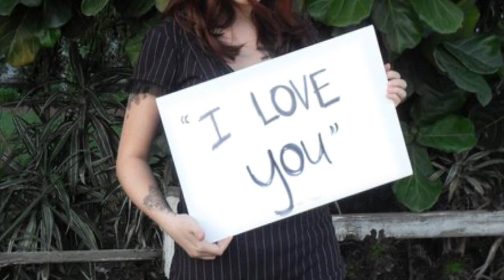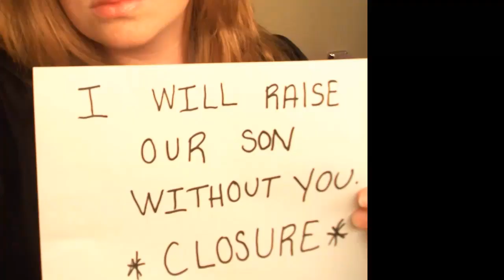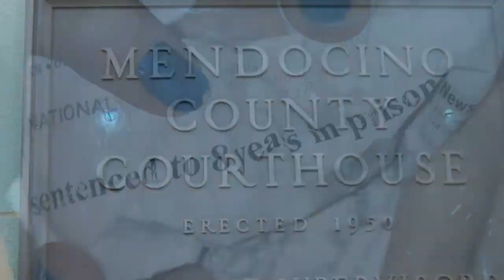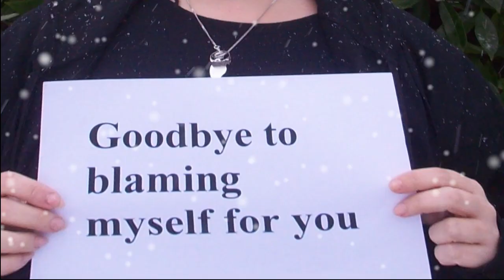Closure (Official Music Video by Dommin)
The official music video for the song 'Closure' from Dommin's debut album "Love Is Gone."  Directed by Konstantine X.